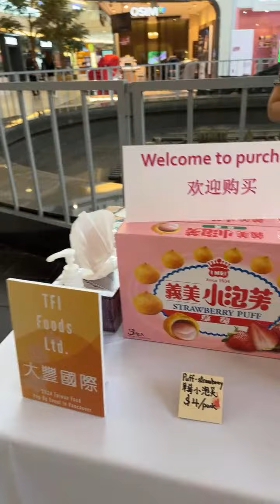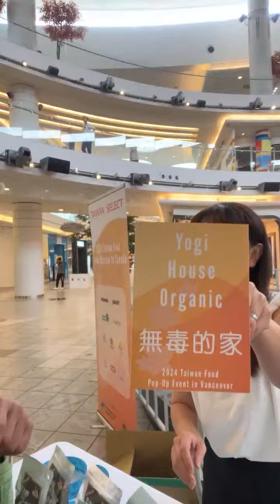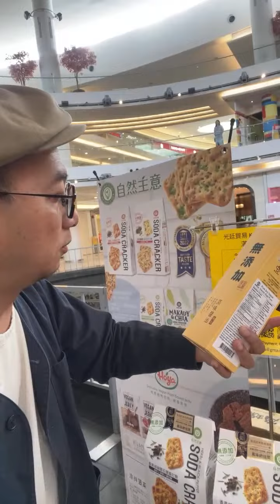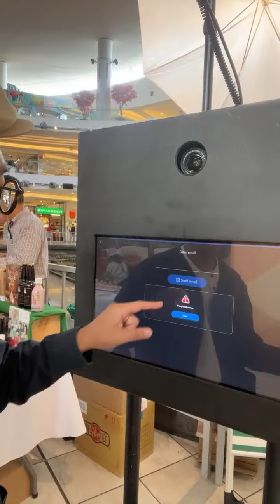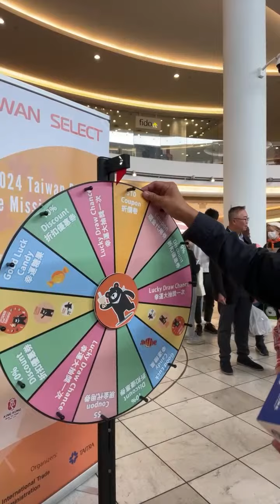Taiwan select 2024 Taiwan food popup event in Vancouver有嘢食有嘢買,仲有抽獎 期間限定, 唔好錯過9月10-12日#AberdeenCentre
Taiwan select 2024 Taiwan food pop-up event in Vancouver有嘢食有嘢買,仲有抽獎 期間限定, 唔好錯過9月10-12日#aberdeencentre